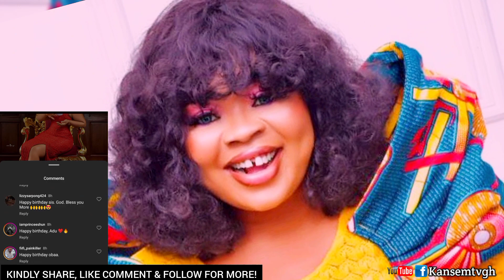Adu Safowah Celebrates Her Birthday In Grandstyle As Netizens Reacts 😂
Adu Safowah Celebrates Her Birthday In Grandstyle Netizens Reacts 😂